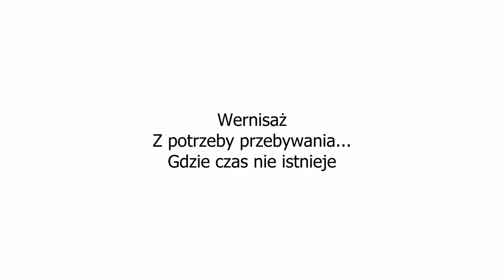Wernisaż: Z potrzeby przebywania... gdzie czas nie istnieje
Wernisaż przeglądu prac osób uczestniczących w Pracowni Rysunku, Pracowni Rysunku i Malarstwa oraz Architekturek pod kierunkiem Bożeny Wiśniewskiej. Otwarciu wystawy towarzyszył muzyczny duet Roberta Smoderka i Roberta Kuśmierskiego (klarnet i akordeon), członkowie zespołu Klezmersi. Zagrali dla młodych pasjonatów malarstwa energetyczne i evergreeny światowe.

Przegląd prezentuje eksperymenty malarskie osób uczestniczących w Pracowni Rysunku, Pracowni Rysunku i Malarstwa, Architekturek. Prace wykonane ołówkiem, węglem, kredką, akwarelą, gwaszem, akrylem, ale też linoryty. Pokazane kompozycje malarskie, rysunki i grafiki pulsują życiem, rozmaitością tematów oraz bogactwem kolorów. Zachwycają twórczą wyobraźnią i wrażliwością autorek/ów.

Ogromna rozpiętość wiekowa osób uczestniczących w pracowniach sprawia, że znajdujemy tu zarówno swobodną ekspresję najmłodszych jak i doskonałe warsztatowo, realistyczne przedstawienia, nastolatek/ów i osób dorosłych. Pracom malarskim, rysunkowym i grafikom towarzyszą małe formy rzeźbiarskie.

Z potrzeby osiągnięcia koniecznej kultury plastycznej, z potrzeby uczestniczenia w misterium sztuki, a także z potrzeby wspólnego przebywania w pracowni powstały prezentowane prace.

A jeśli przy okazji aktywnego uczenia się sztuki osoby uczestniczące poczują radość tworzenia i doznają wzruszeń to dla prowadzącej pracownie, Bożeny Wiśniewskiej, jest to największa satysfakcja.

Sztuka jest dla każdego!